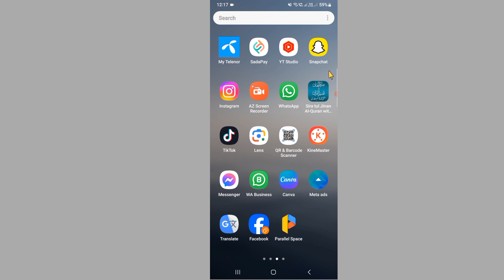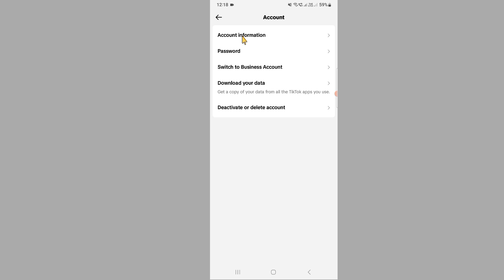How to check email ID and number on TikTok | check tiktok profile email and phone number